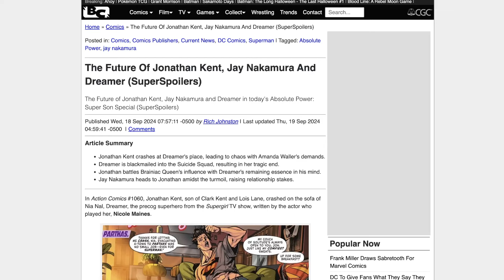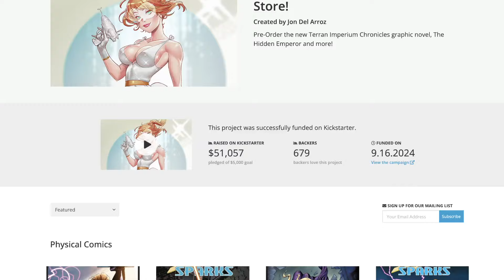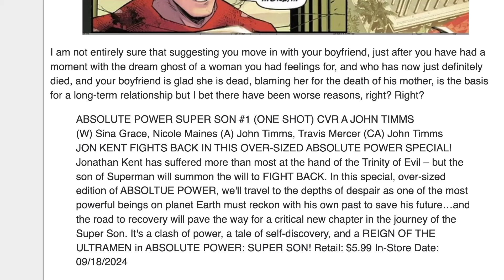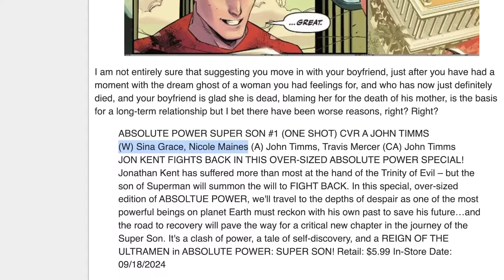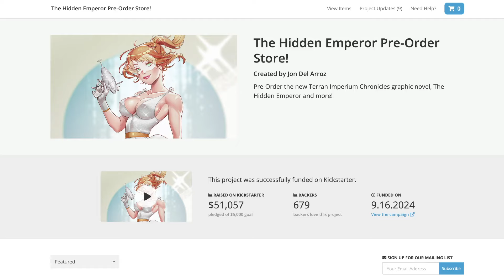Absolute Power TRAINWRECK With GAY/TRANS Superman Love Triangle CRINGE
Absolute Power by Mark Waid is DC Comics new event, and it takes a gay turn with Sina Grace and Superman Jonathan Kent getting all hot and heavy with trans The Dreamer character.